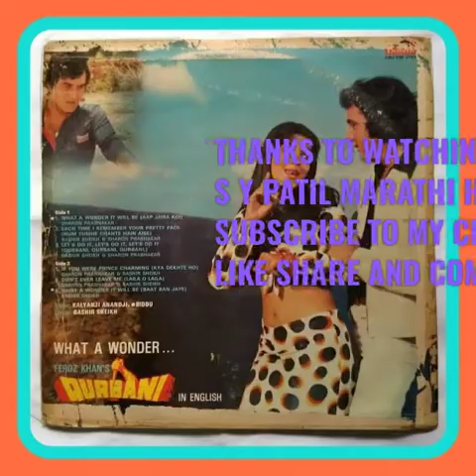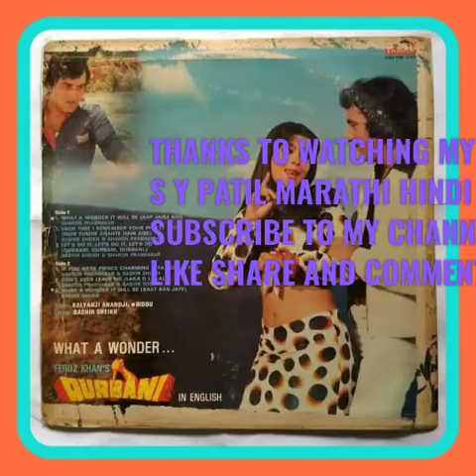AAP JAISA KOI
SONG / AAP JAISA KOI
FILM / QURBANI/1979
SINGER / NAZIA HUSSAN
LYRICS / INDIVAR
MUSIC 🎶🎶 / KALYANJI ANANDJI
LP RECORDS / POLYDOR LP RECORDS